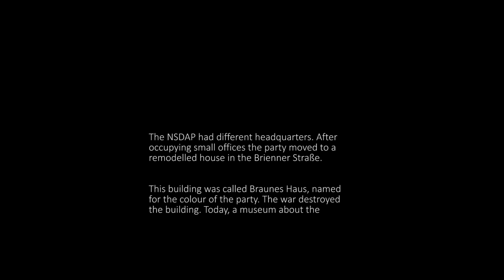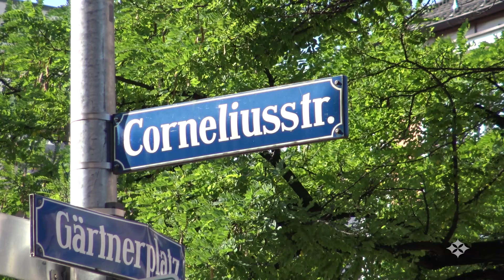München Now & Then - Episode 4: Party Offices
A now & then of the party offices of the the Nazi party (like the Braunes Haus) in München in 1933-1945

MUSIC
George Frederic Handel - Sarabande (intro)
Borislav Slavov - New York Aftermath
Borislav Slavov - Resolution